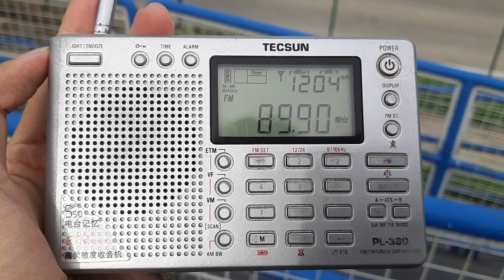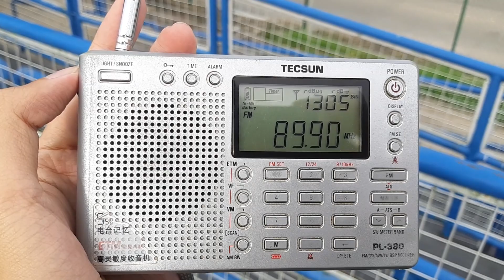DXZB FM 89.9MHz - Brigada News FM (Zamboanga, Philippines) received in Bekok, Johor, Malaysia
* Frequency: FM 89.9MHz
* Power: 10kW
* Transmission site: Zamboanga, Philippines
* Receiving site: Bekok, Johor, Malaysia
* Distance: 2163km
* Receiving date/time: 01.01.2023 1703H (UTC+8)